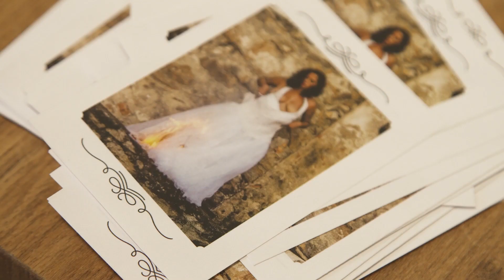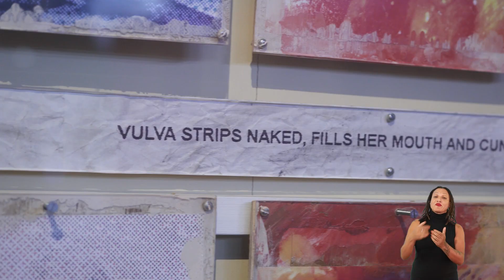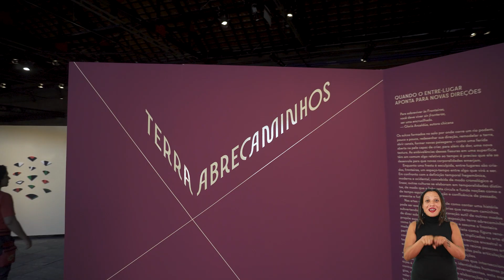terra abrecaminhos - Visita guiada com as curadoras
Com curadoria de Hilda de Paulo e Maíra de Freitas, "terra abrecaminhos", é um desdobramento da exposição "Ana Mendieta: Silhueta em Fogo" e traz obras de pessoas artistas contemporâneas de diferentes gerações cujo trabalhos dialogam (in)diretamente com o trabalho de Ana.

No vídeo, as curadoras falam sobre o projeto e a escolha das obras.

A exposição fica em cartaz no Sesc Pompeia até 21/1/2024.